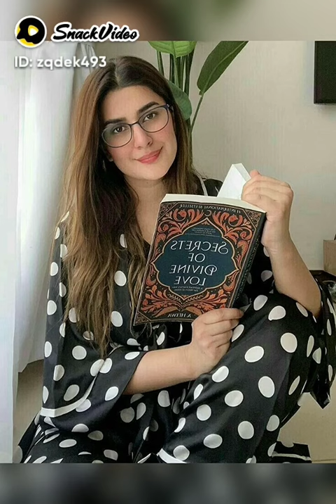pakistani cute actress kubra khan new tiktok video 2023 super entertainment